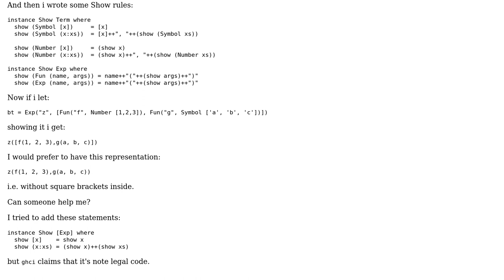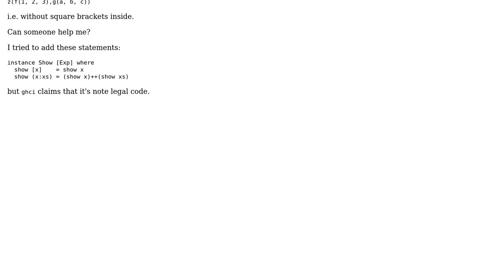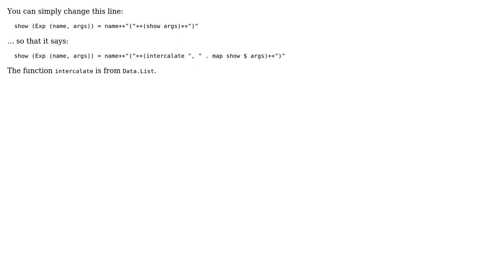Instantiate Show class for a new data type (2 Solutions!!)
Instantiate Show class for a new data type

With thanks & praise to God, and with thanks to the many people who have made this project possible! | Content (except music & images) licensed under CC BY-SA | Music | Images & others | With thanks to user Satvik user dflemstr user Aslan986 and the Stack Exchange Network Trademarks are property of their respective owners. You are responsible for your own actions.